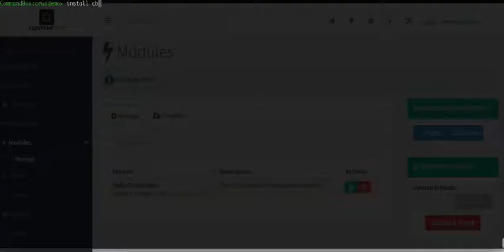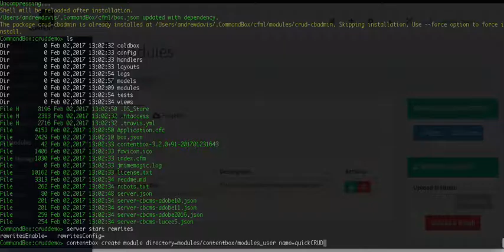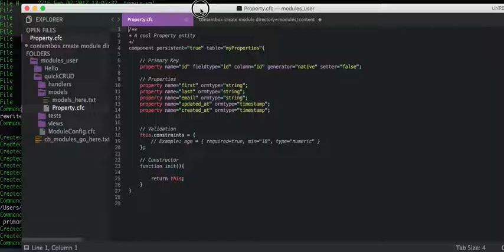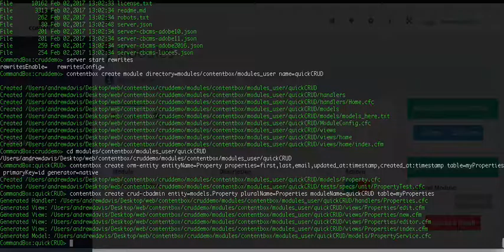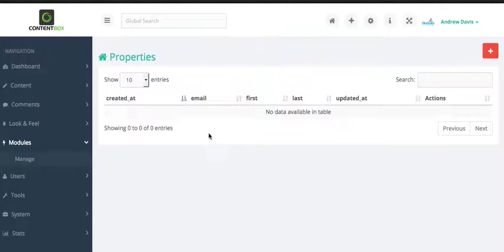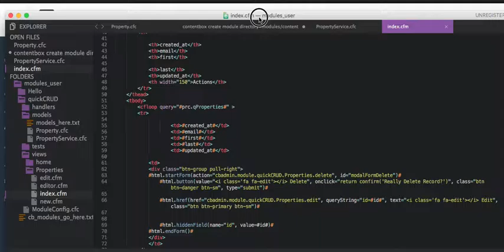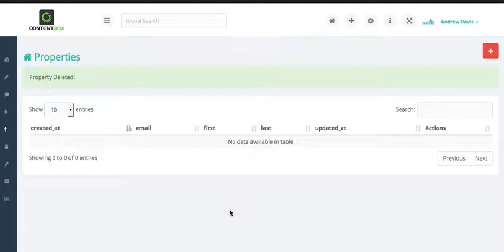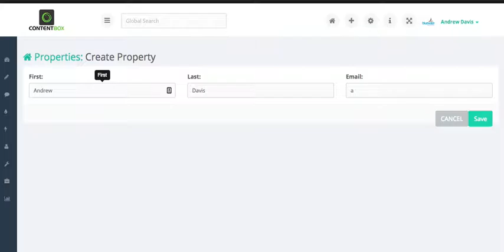CommandBox crud-cbadmin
COMMANDS USED IN DEMO:

install crud-cbadmin

contentbox create module directory=modules/contentbox/modules_user name=quickCRUD

cd modules/contentbox/modules_user/quickCRUD

contentbox create orm-entity entityName=Property properties=first,last,email,updated_at:timestamp,created_at:timestamp table=myProperties primaryKey=id generator=native

contentbox create crud-cbadmin entity=models.Property pluralName=Properties moduleName=quickCRUD table=myProperties